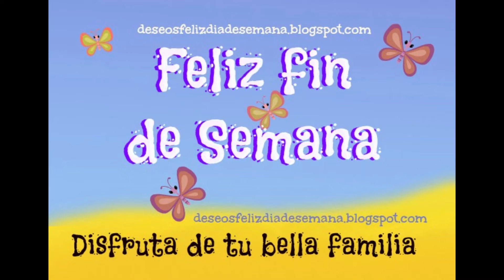Vivir la Vida || Roberto Morales R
Letra y musica por Roberto Morales R.
Copyright